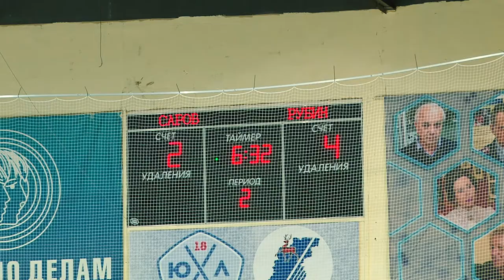ХК «Саров-2009» - ХК «Рубин-2009»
Игры первенства ПФО среди юношей до 13 лет состоялись в Ледовом дворце в выходные. ХК «Саров-2009» принимал на своём льду хоккейный клуб «Рубин-2009» из Кузнецка.